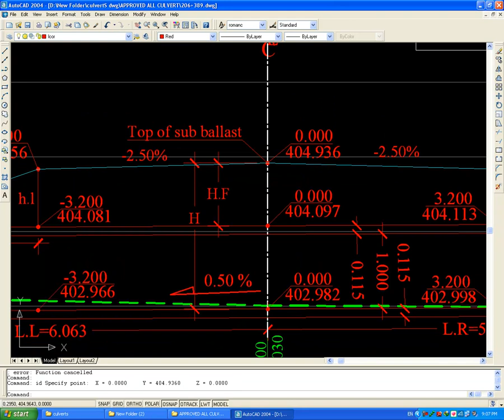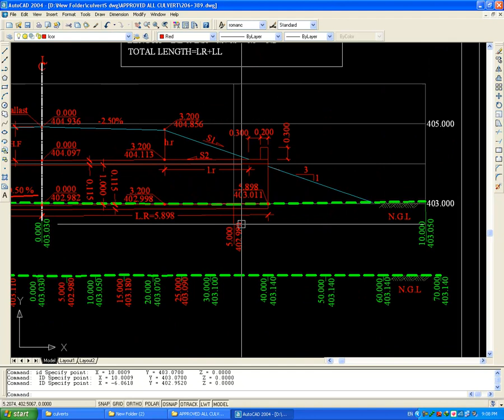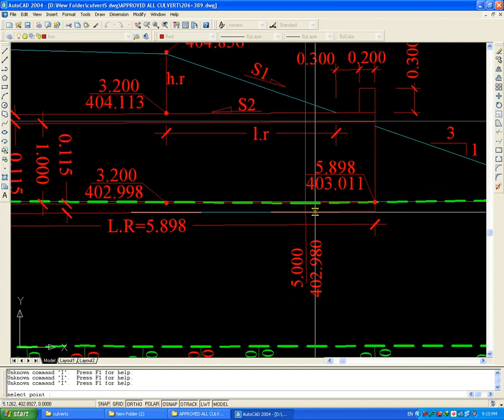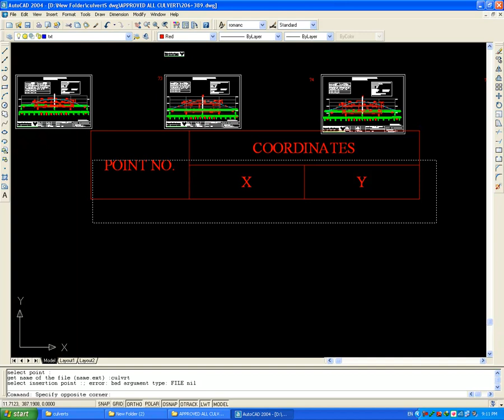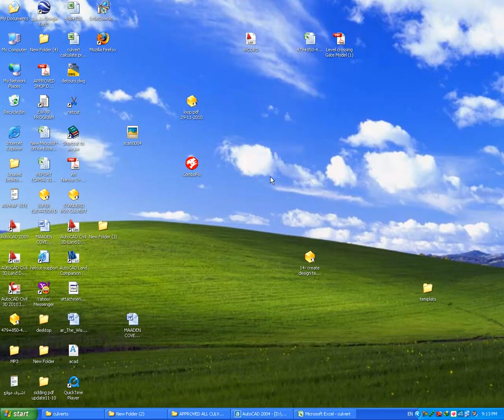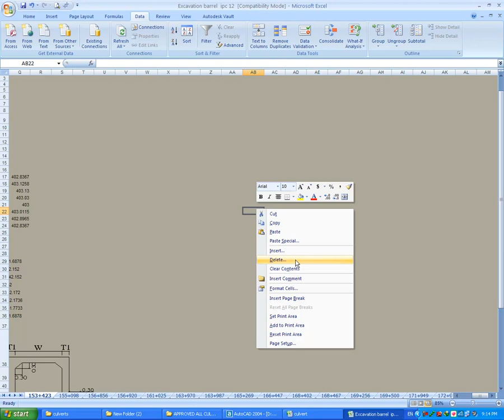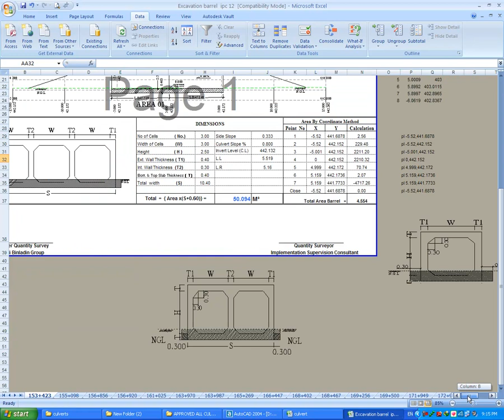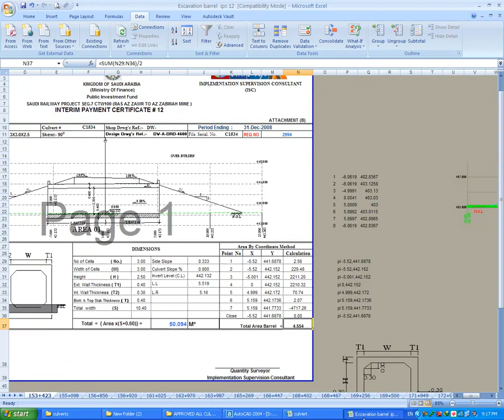5 structur excavation مهندس اشرف غنيم